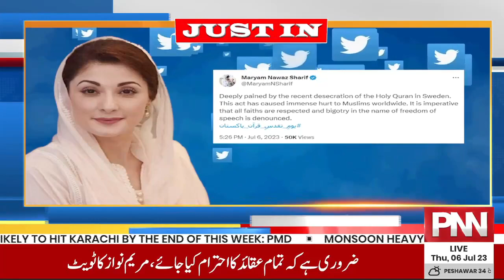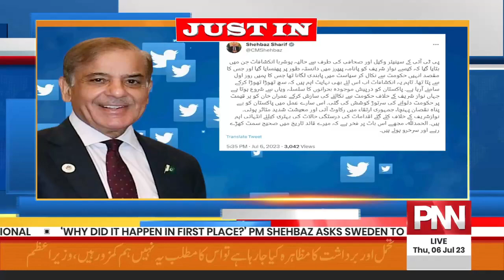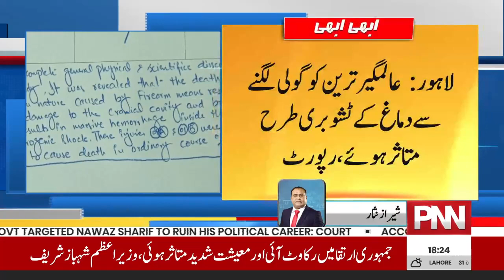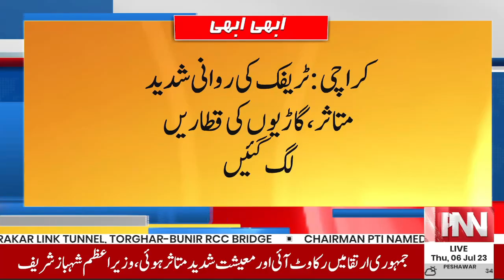Alert!! Met Department Huge Prediction About Rain and Flood | PNN News